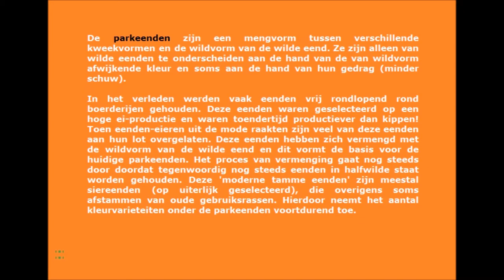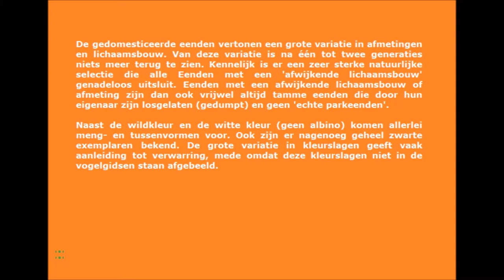De parkeend van Sint-Anna door Catherine Boone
Ieder van ons heeft wel eens een parkeend of een Anas platyrhynchos domesticus in zijn, haar of het leven ontmoet. Het is een kruising tussen verschillende eendensoorten. Het is een vogel die goed tam kan worden en van gezelschap houdt, vooral in de buurt van de wilde eend is hij of zij een graag geziene gast. Een woerd van de wilde eend voelt zich aangetrokken tot het vrouwtje parkeend met wie hij vele baantjes zal zwemmen in het water. Wat is het ook mooi wanneer zij samen nog eens relaxen onder de zon aan de oever waar ook een hapje eten voor twee klaar staat. Wanneer de lente komt, begint het broedseizoen zodat enige kuikentjes het levenslicht zien. Bij een mens zijn deze watervogels niet echt geliefd. Met behulp van onderstaande foto's en video probeer ik het tegendeel te bewijzen en hoop dat je deze bijzondere en unieke vogel vanuit een ander oogpunt waarneemt.

Deze vogel heb ik in het Sint-Annapark in Maldegem gezien.

Dear visitor thanks for your visit and any comment, I appreciate that very much! Don't use this film without my explicit permission. I have also written some words about them. Please visit my blogs for more information about it

. I share with you my videos about many European cities and its nature. You are always welcome here. I appreciate your comments and the like button. I always answer you within 24 hours. Many greetings Catherine Boone

Have a nice day. Many greetings